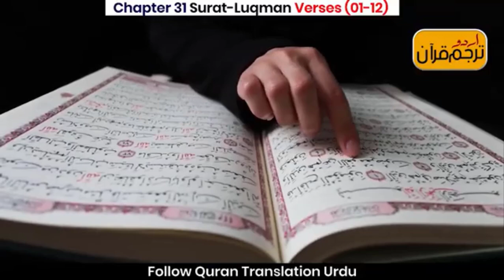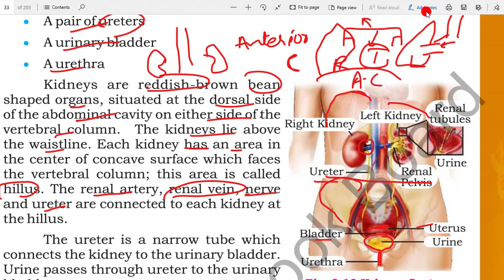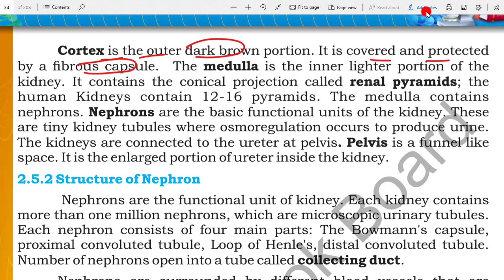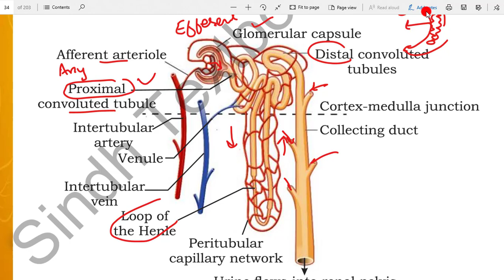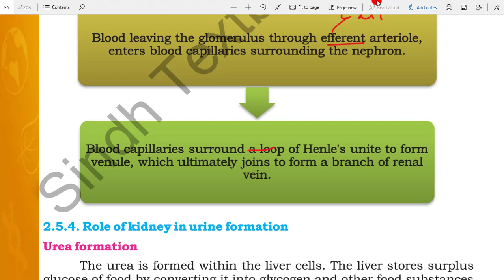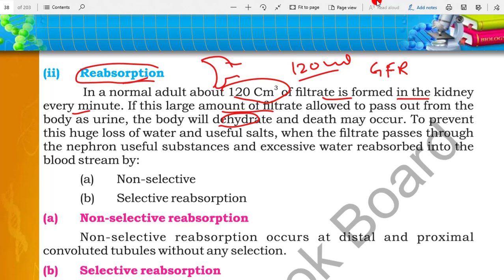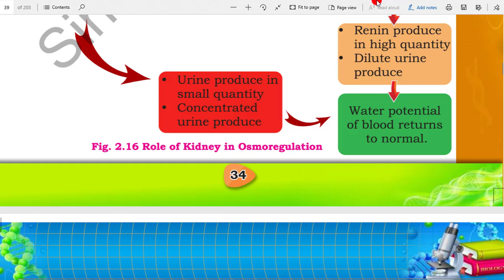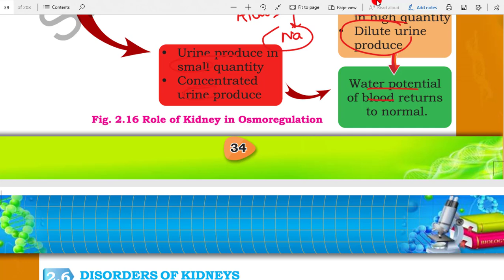HOMEOSTASIS - PART 4 II CHAPTER 2 II 10TH CLASS BIOLOGY